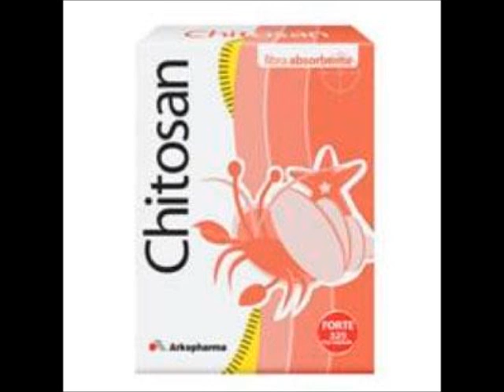Adelgace Naturalmente con el Chitosan